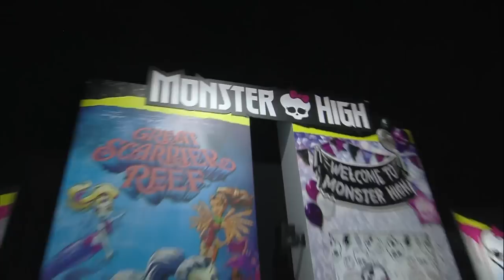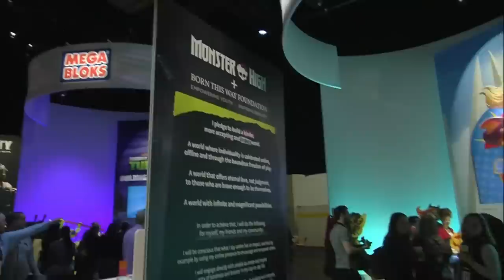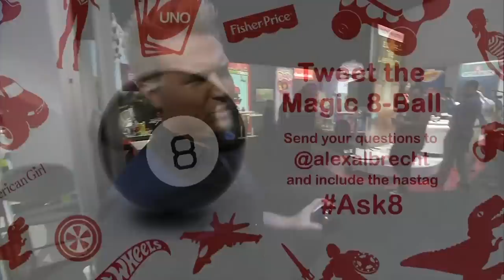Watch Mattel Unboxings from New York Toy Fair 2016!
Get an inside look at Mattel's hottest toys from the 2016 Toy Fair!
Hosted by Alex Albrecht and featuring DJ Kai Song!

Featuring Barbie, Hot Wheels, Monster High, Thomas & Friends, DC Super Hero Girls, MEGA Bloks, Fisher-Price and many more!

About Mattel:
Mattel is a global learning, development and play company that inspires the next generation of kids to shape a brighter tomorrow. Through our portfolio of iconic consumer brands, including American Girl®, Barbie®, Fisher-Price®, Hot Wheels® and Thomas & Friends™, we create systems of play, content and experiences that help kids unlock their full potential.